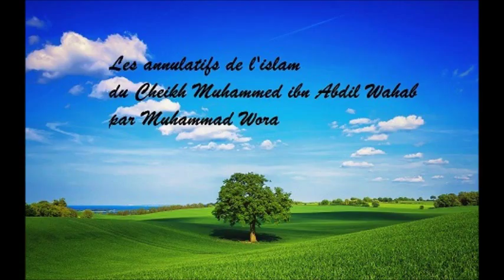9-suite de l'annulatif1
Assalam walaykoum voici des cours sur les annulatifs de l'islam tires du livre du cheikh muhammad ibn abdul wahab comprenant egalement une refutation des ambiguites des takfiri ansi qu'un eclaircissement sur la question de l'ignorance. Je demande a Allah de faire en sorte que cette oeuvre soit uniquement en vue de son visage et qu'elle soit profitable a beaucoup de musulman